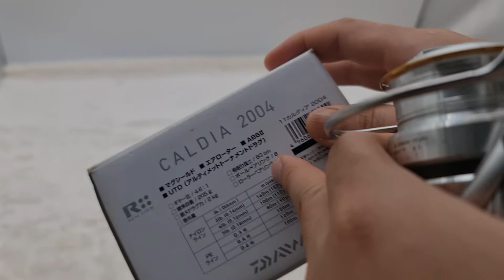Máy Câu Nhật | Máy Câu Lure Đứng Daiwa Caldia 2500 | Máy Đời Mới Lure Suối Cá Lóc Zalo :0969742456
Máy Câu Nhật | Máy Câu Lure Đứng Daiwa Caldia 2500 | Máy Câu Đời Mới Lure Suối Cá Lóc Zalo : 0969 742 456
Mình Xin chia sẻ những loại đồ câu cá máy câu cần câu nhật bản bãi với giá tốt nhất cho anh em đam mê câu cá.
ấn chuông để nhận được thông báo mỗi khi tôi ra video mới.